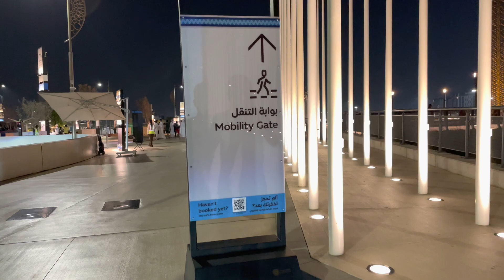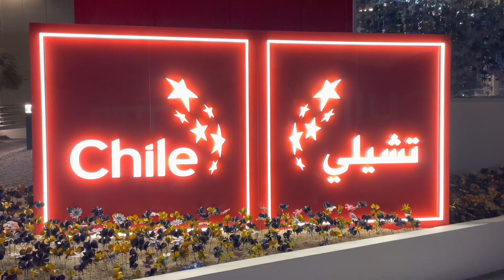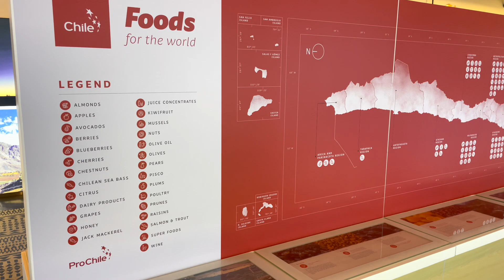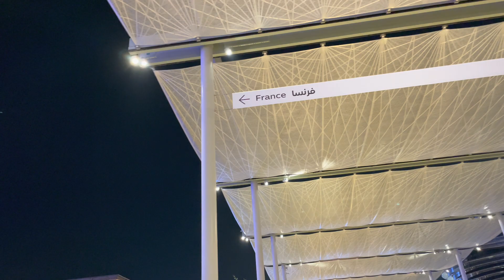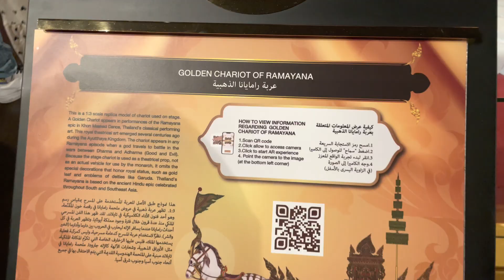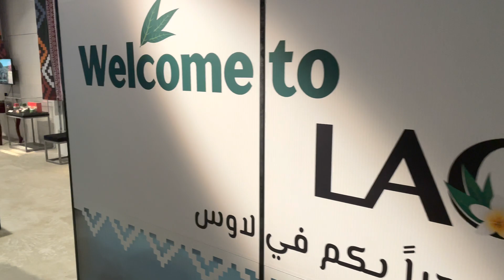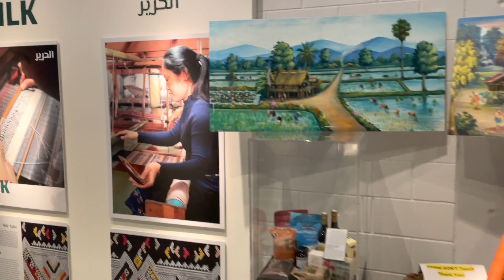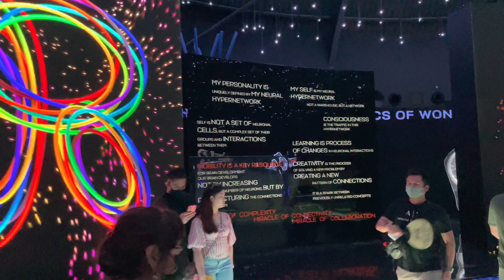EXPO 2020. Mobility District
We live in a world of limitless connections. Explore horizons that drive human progress, as mobility continues to transform the way we live, connect with people, understand different cultures, and exchange knowledge and ideas.

Experience how the Mobility District creates connections to drive the world forward, breaking down the divide between the physical and digital worlds to build a harmonious, global society where information, ideas and goods are exchanged faster than ever before.

Future vehicles
Ride in an autonomous vehicle and see cutting-edge mobility technologies.

Explore space
Learn about the latest developments in space exploration, including the UAE National Space Programme and the Emirates Mars Mission.

Mobility track
See innovative mobility devices in action on a 330-metre track that runs both underground and out in the open.